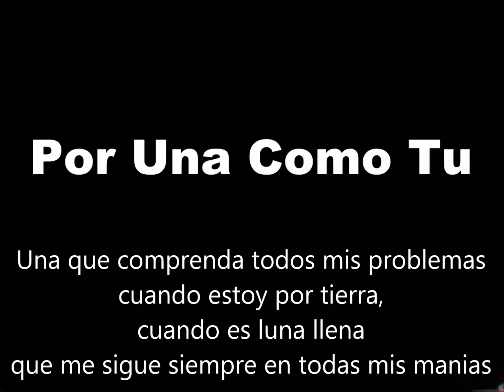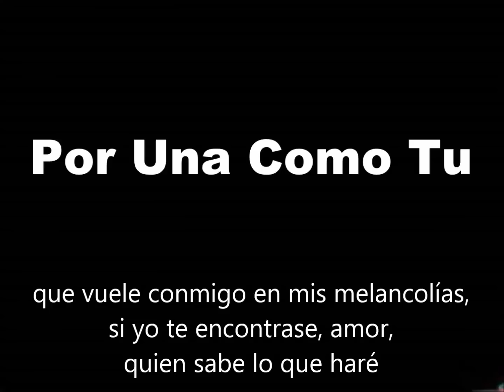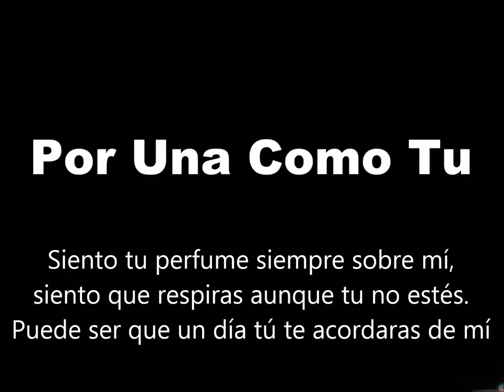Por una como Tu robare la Luna